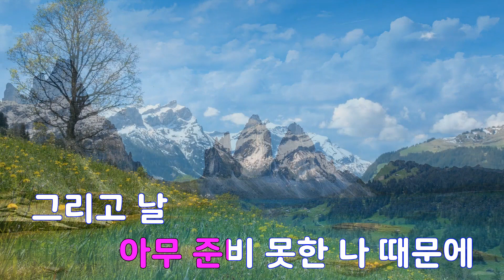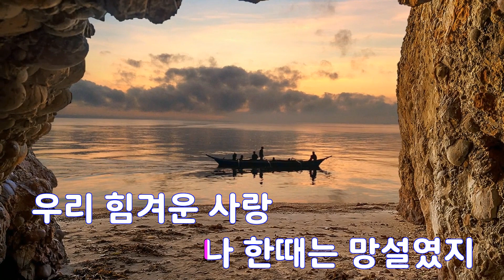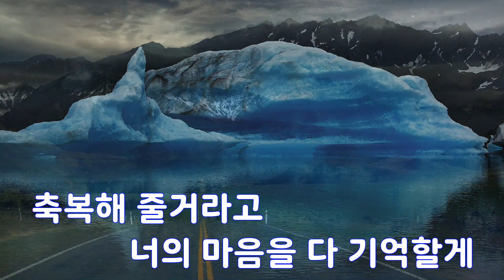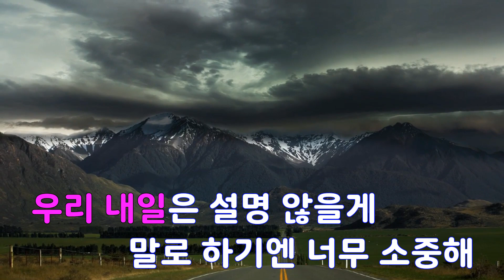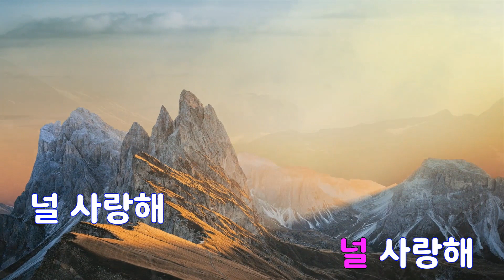[은성 반주기] 연인 - BANK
연인 - BANK
작사 ː 정시로, 작곡 ː 정시로